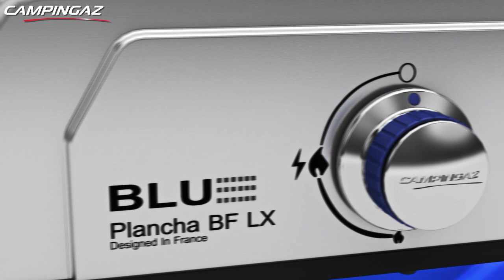Plancha Campingaz® avec technologie brevetée Blue Flame - FR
La plancha Blue Flame de Campingaz® vous permet de confectionner un large éventail de plats grâce à sa grande surface de cuisson pour 10 à 12 personnes.
Sa plaque  assure une parfaite inertie de la chaleur.

La plancha Blue Flame à poser est équipée de la technologie Event Temp et de la technologie Blue Flame brevetée offrant rampes de brûleurs haute performance sous la surface de cuisson, pour une parfaite montée en température et une meilleure répartition de la chaleur.

Entretien facile grâce à son récupérateur de graisses amovible et lavable en lave-vaisselle, situé sur le côté pour un accès plus pratique.